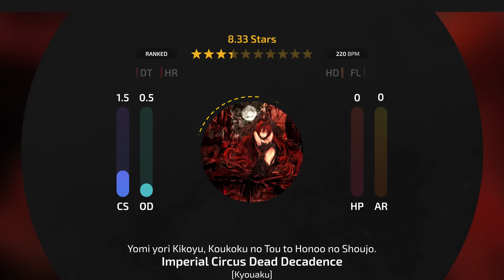mrekk vs [Karcher] // ICDD - Yomi yori Kikoyu, Koukoku no Tou to Honoo no Shoujo. (DoKito) [Kyouaku]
Here to bring you some old news.

Shameless self-promotion!